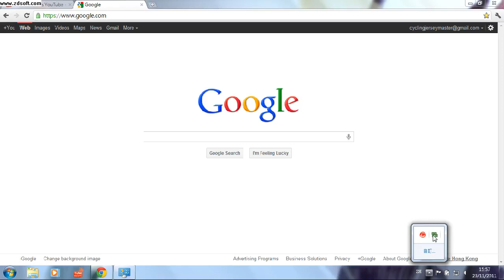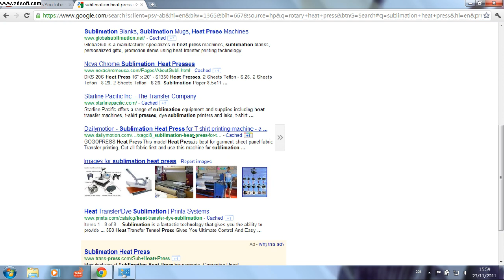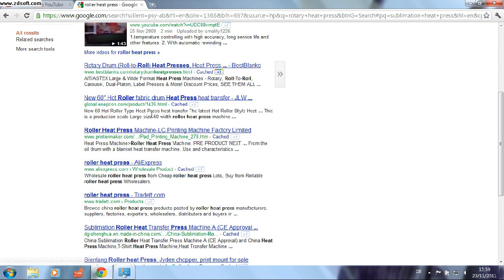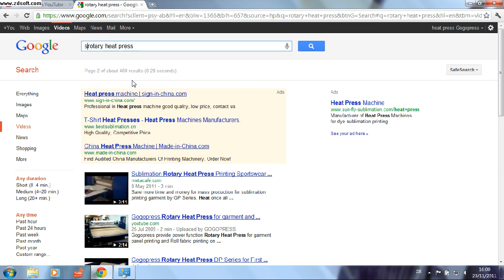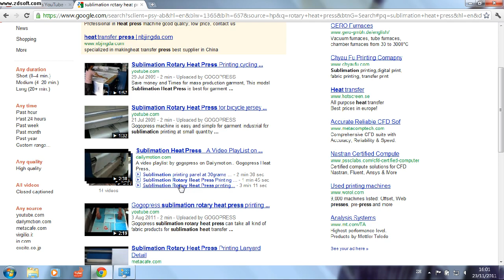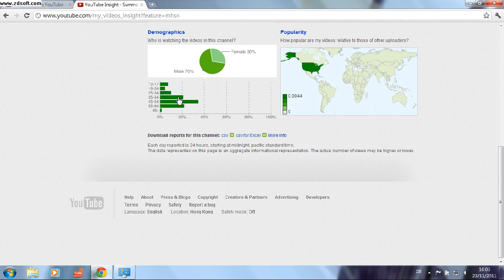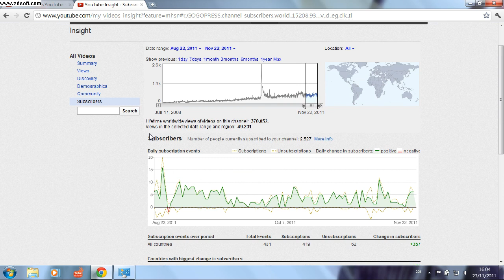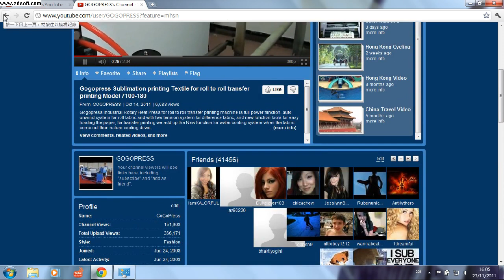Free marketing promotion on youtube and listing on 120304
Free China products supplier, Taiwan products supplier and Hong Kong Products supplier video upload to youtube for free